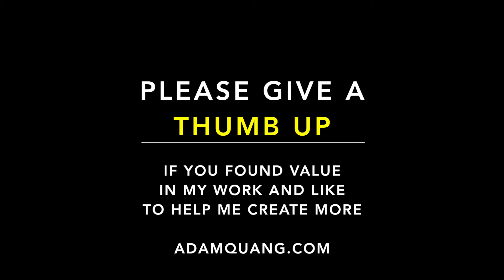Ep57 5min Jasione Montana ❯ Forest Sound Healing ❯ Zen Ambience for Peaceful Sleep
Frame every so-called disaster with these words: ‘In five years, will this matter?’

Take a deep breath and repeat as needed.
Deep breath are like little love notes for your body

I have created this video to help you focus, to be still.

Slow Motion Jasione Montana Flower ❯ Forest Sound Healing ❯ Zen Ambience for Peaceful Sleep ❯ Fall Asleep Fast - Insomnia
👉 If you found value in my work and would like to help me create more

👉  Slow-motion video is use as a tool to help you focus your thoughts and calm the mind, during your meditation practices

Adam Quang Wine & Craft show
🍷 Wine tasting: $10 bottle